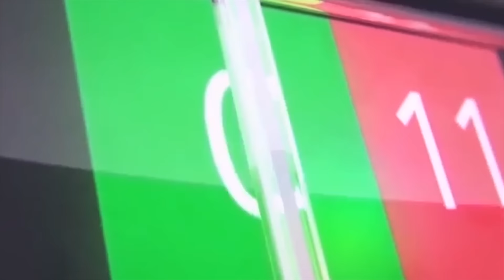NEW CSGO UPDATE NEW CANALS MAP CHANGES + CS:GO PATCH 1.36.2.8 GLITCH FIX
can we get 17 likes? NEW CSGO UPDATE NEW CANALS MAP CHANGES + CS:GO PATCH 1.36.2.8  GLITCH FIX

Counter Strike: Global Offensive is a great game . ;)